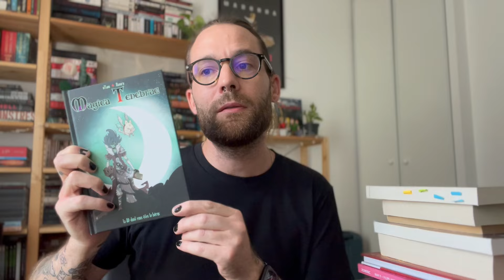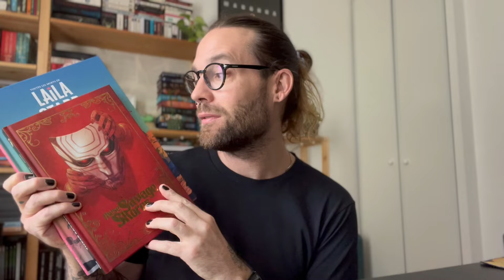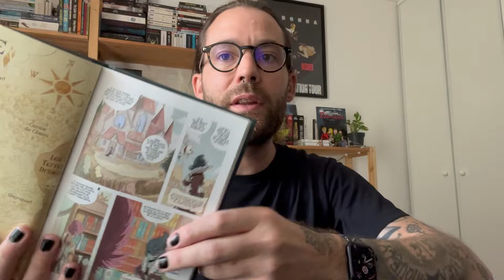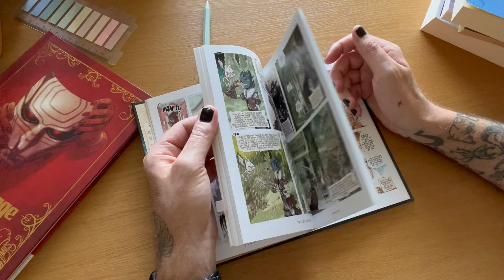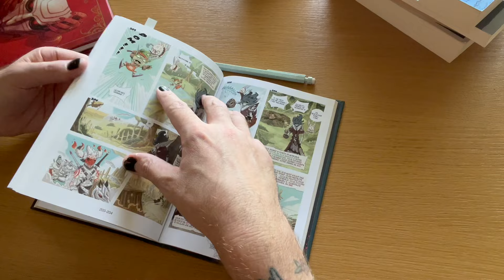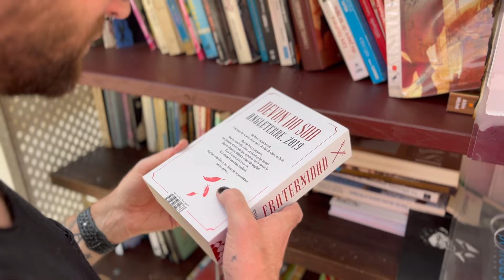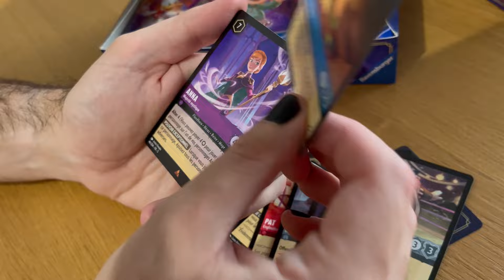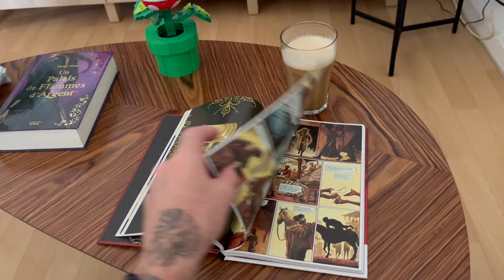Mini WEEK-END, mini VLOG lecture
Je vous emmène dans mon dernier week-end : au programme, découverte d'une nouvelle aventure ''dont vous êtes le héros'', avancée dans mon livre en cours, et lecture du dernier comics qu'on m'a offert 📚 💫

00:00 Introduction
00:14 Vlog
03:48 Magica Tenebrae • Ottami + Manuro
07:28 Vlog
09:12 Butin de la boîte à livre
11:09 These Savage Shores • Ram V + Kumar + Astone + Bidikar
11:43 Nouvelle journée, un peu de sport
13:22 Bilan & Fin
16:03 Bêtisier